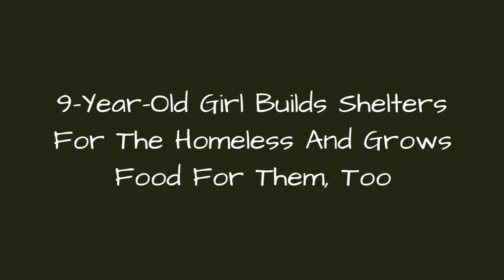9-Year-Old Girl Builds Shelters For The Homeless And Grows Food For Them, Too 🙃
9-Year-Old Girl Builds Shelters For The Homeless And Grows Food For Them, Too
0:00 - Intro
0:00:12 -
0:00:21 -
0:00:30 -
0:00:39 -
0:00:48 -